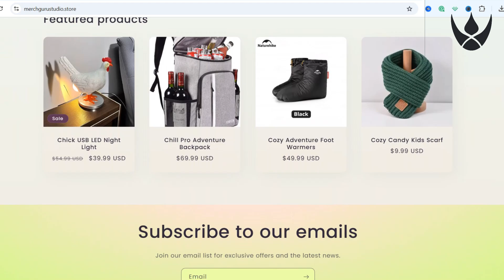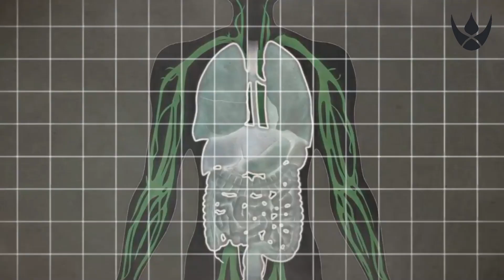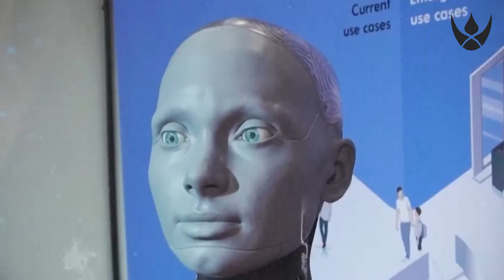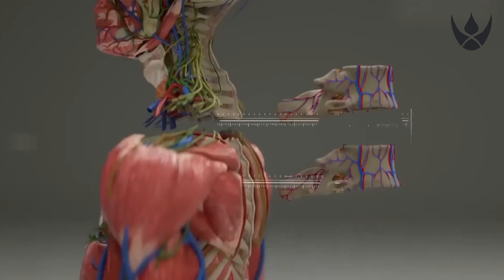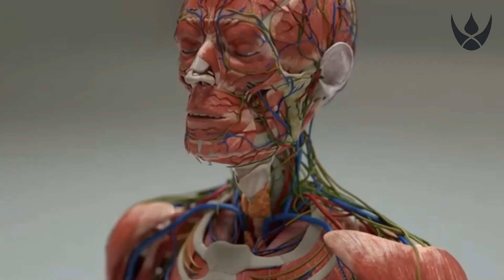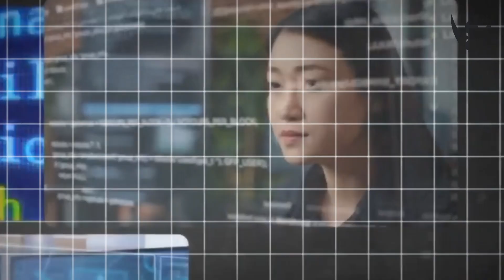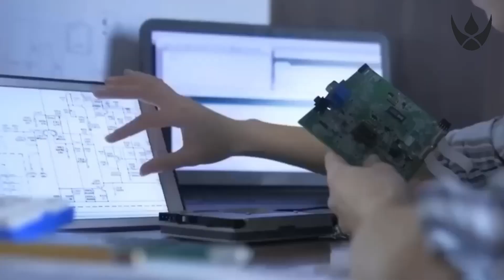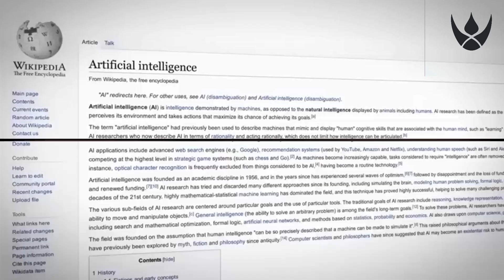AI and the Afterlife: Can Artificial Intelligence Unlock Life Beyond Death?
As AI continues to evolve, its capabilities raise fascinating questions—can it help us understand the afterlife? From analyzing near-death experiences to simulating consciousness, AI is being used in groundbreaking ways to explore what happens after we die. Could AI one day preserve human thoughts, memories, or even simulate an existence beyond death? Join us as we dive into the intersection of technology, spirituality, and the mysteries of the afterlife.